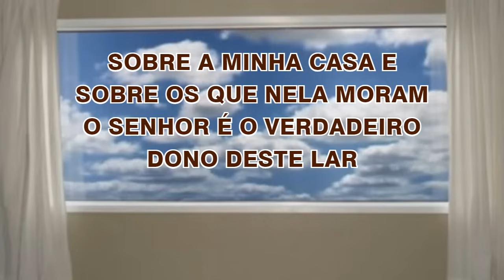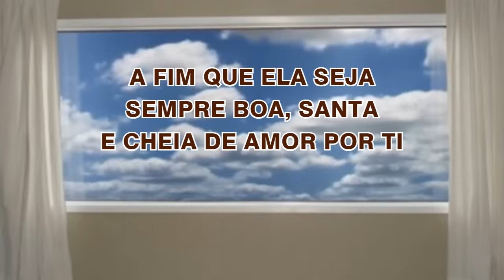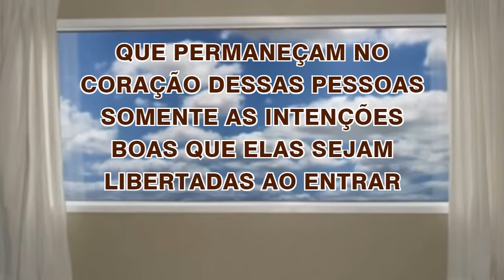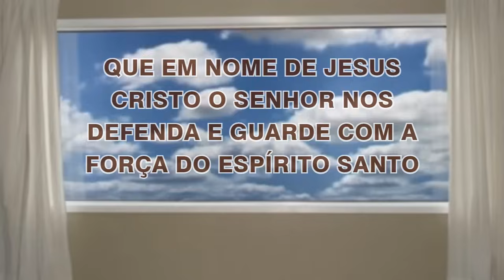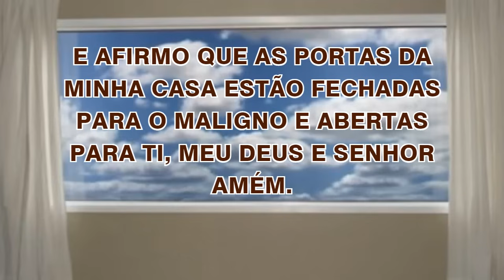26/06/2024 ORAÇÃO de PROTEÇÃO do LAR e da FAMÍLIA Abençoa Senhor a minha CASA